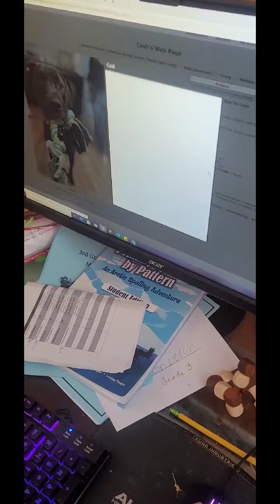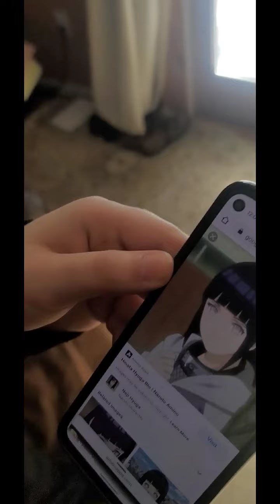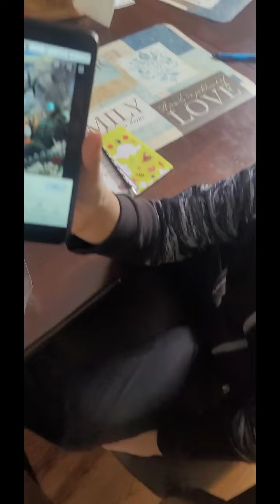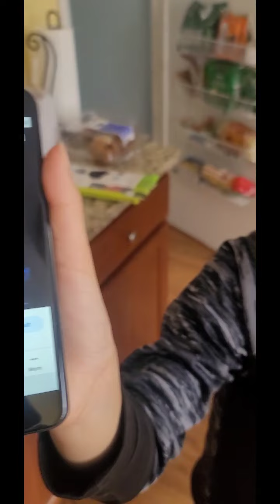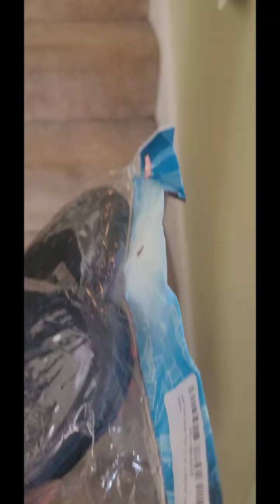S.S. Odd Day